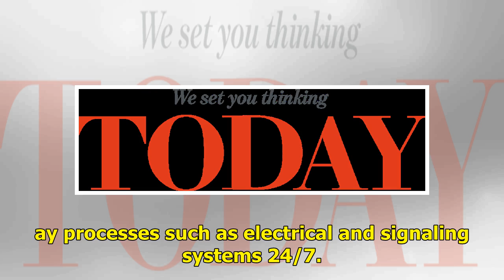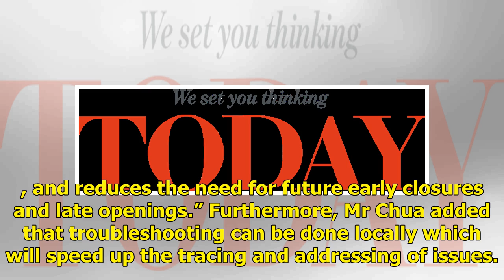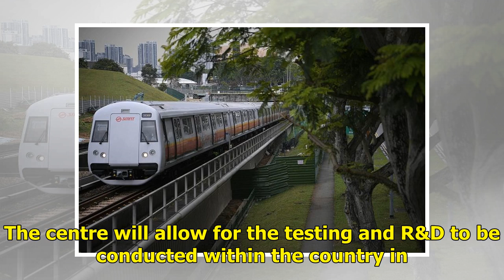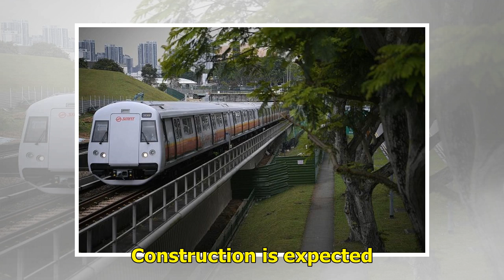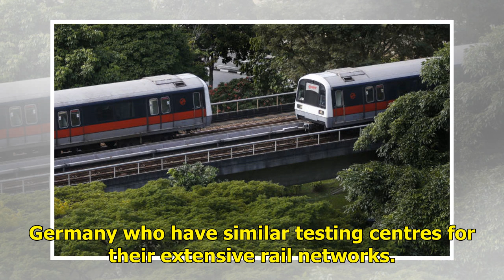New centre will allow LTA to test trains without affecting MRT hours and services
Photo: Facebook screengrab - LTA photo of Singapore's railway Singapore – Daily passenger services will no longer be halted when the Land Transport Authority (LTA) builds its new testing centre that can check trains and railway systems. On April 24 (Wednesday), the LTA released details on its new In...